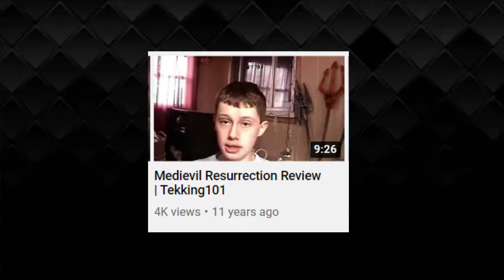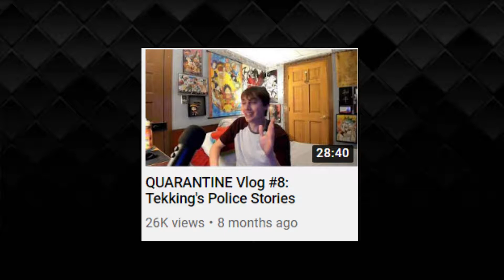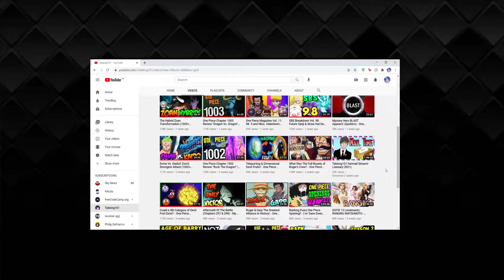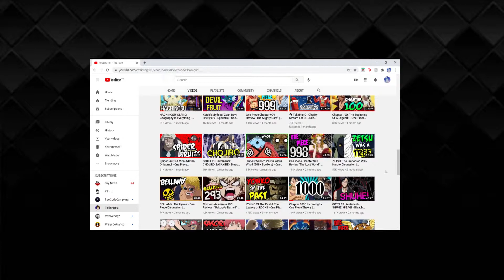What makes Tekking101 such a GREAT Youtuber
In this video, I discuss my thoughts on what makes the Youtuber Tekking101 such a great anime youtuber.